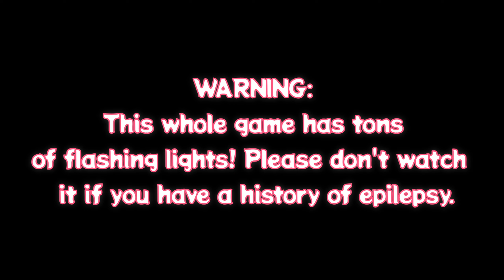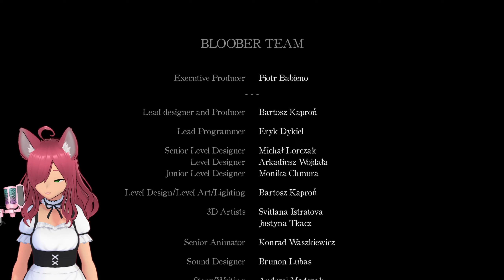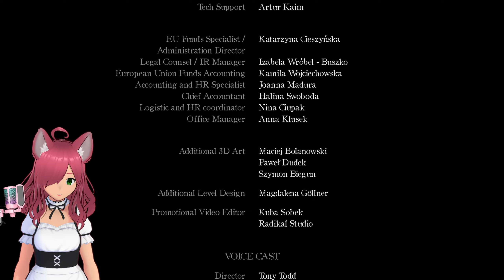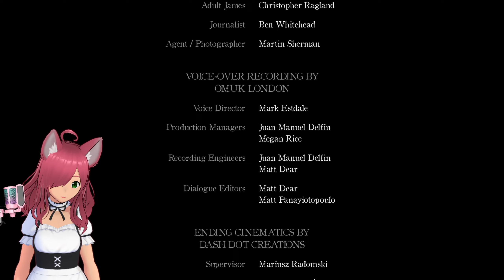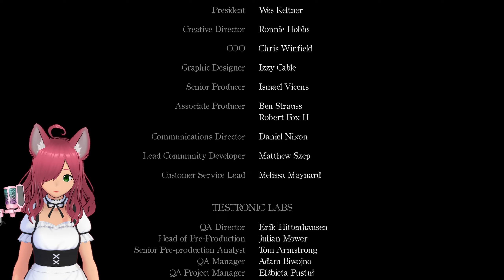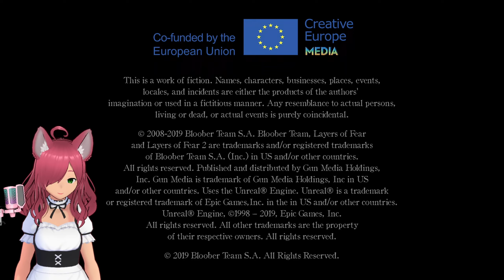Layers Of Fear 2 (Full Game) | 2023 Halloween Spoop-Abaloo, Pt. 15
Watch a half-asleep Emmy try to make sense of one of the most confusing stories in a game ever. I take back what I said about Amnesia being confusing... This game is without a doubt the new most confusing horror game I've ever played. 😐 Sure, I haven't played many in my life, but I have a feeling I won't find one more confusing than this one for a long time.

~💖~ SOCIAL MEDIAS ~💖~

~📱~ PLATFORM LINKS ~📱~

💻 Steam/Origin/Epic/Ubisoft : EmeraldPynk
🔵 PSN : MysticPeach7
🟢 XBox Live : EmmyMC4694

~🎉~ FAN FUNDING ~🎉~
Anyone who supports the channel financially will earn ranks and be added to the supporters list in all future videos! 😊

Tipping is absolutely not obligatory or expected, but helps tremendously. If you even consider tipping, then THANK YOU SO MUCH! 💜

I also sell my own music!

All profits go to new software and hardware, medical bills, and general life expenses!

Opera GX is *the* browser for gamers! Check it out 😊

Supporter Tiers BG Music - "Social Heaven" by Harris Heller

- Mind your manners in the comments! Spam & hate speech is reported.
- My videos are intended for mature audiences. If you are not 18 or older, you do not belong here.
- ESRB ratings for games shown should be considered by the viewer.

DaVinci Resolve, Audacity, and/or OBS.

If you like the look of any of the games in my videos, then please buy them! It supports the developers which helps secure their jobs and interest in making more games for us to play. More cool games from the devs means more videos too! 😊